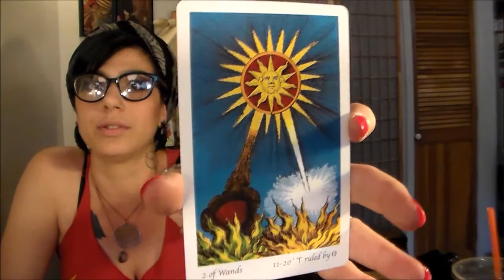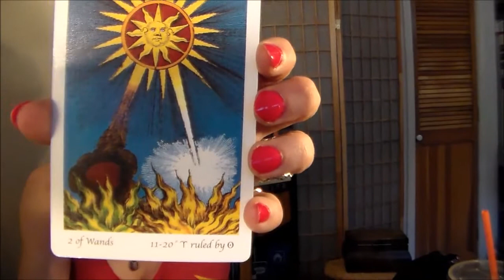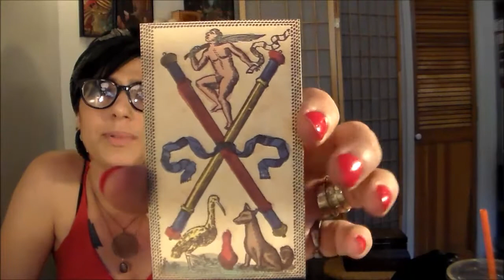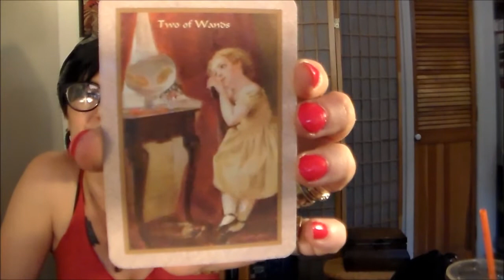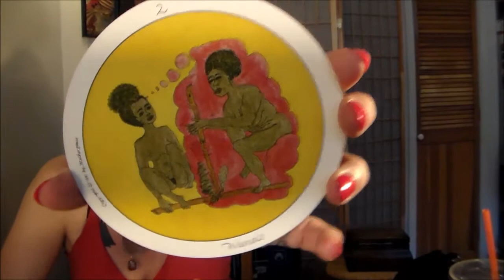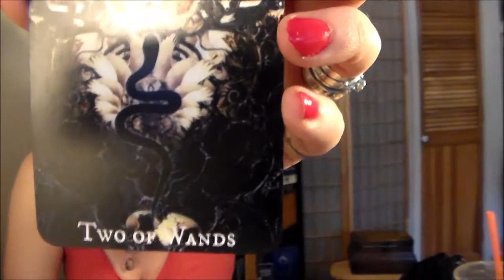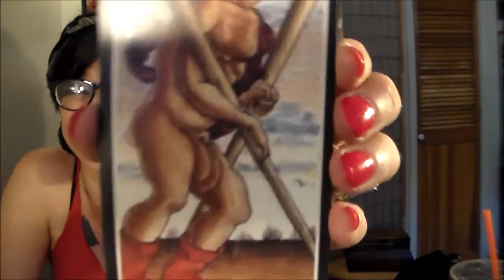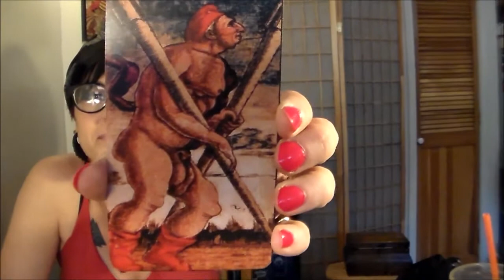2. Two of Wands